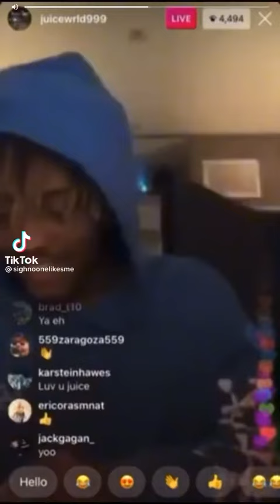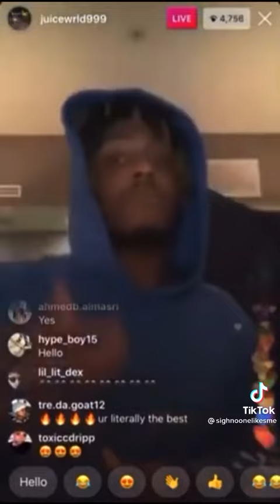- Juice wrld freestyle - ♾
Juice wrld doing a freestyle on ig live. Juice be going crazy ❤️🌍🌍#999